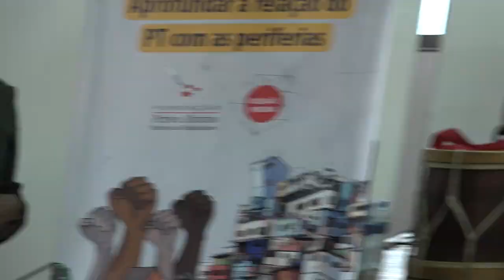Integra da jornada de Territorialização - Taboão da Serra (SP) | Reconexão Periferias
A Fundação Perseu Abramo e o Projeto Reconexão Periferias realizaram a Jornada de Territorialização 2024, em parceria com a Fundação Friedrich Ebert Brasil, o Coletivo Quilombação e o Diretório Municipal do Partido dos Trabalhadores de Taboão da Serra (SP).

Sediado no Sindicato dos Metalúrgicos de Taboão da Serra, o evento debateu as demandas políticas das periferias com a participação de pessoas e organizações que atuem no território.

Faz parte da programação a mesa “Cultura e Violência nas periferias”, cujo objetivo é refletir sobre como essas temáticas estabelecem vínculos políticos com mobilizações sociais em territórios periféricos. Durante a Jornada, serão apresentadas pesquisas e publicações produzidas pelo Reconexão Periferias e o livro do Prof. Dennis de Oliveira, organizado pela Editora Dandara e FES Brasil.